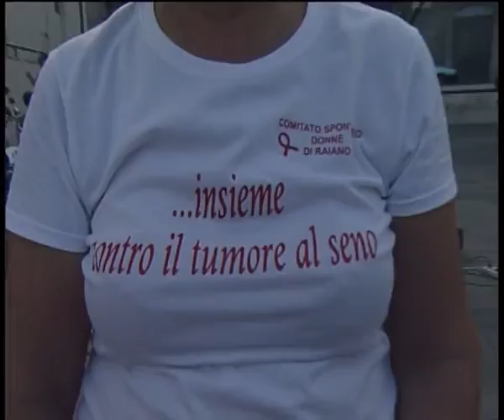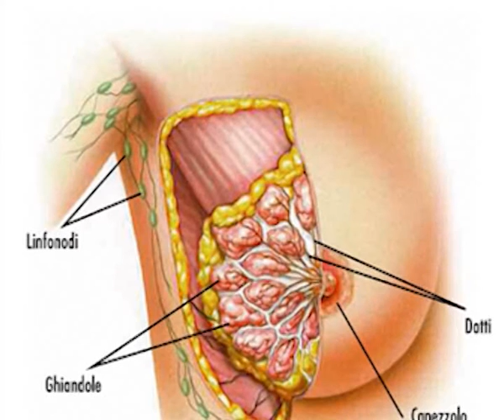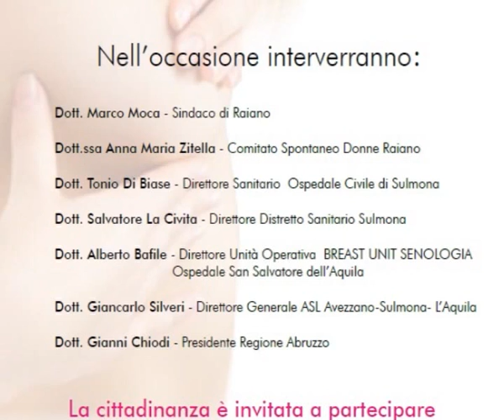ONDA TG 28.02.2014 - CENTRO SENOLOGIA RAIANO PRESENTAZIONE